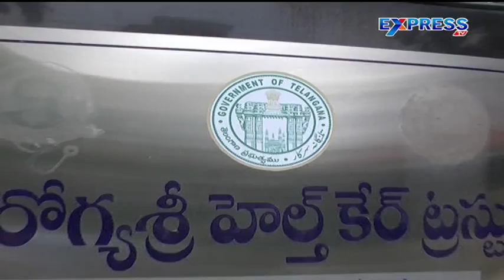Private Hospitals Call Off Strike Over Aarogyasri Pending Bills - Express TV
Private Hospitals Call Off Strike Over Aarogyasri Pending Bills